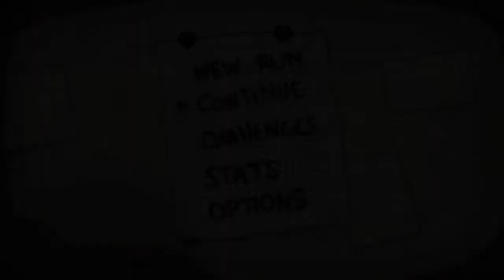The Binding of Isaac: Rebirth #8 - "Film Reviews by Experts"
Just two guys who love video games and insane conversation.